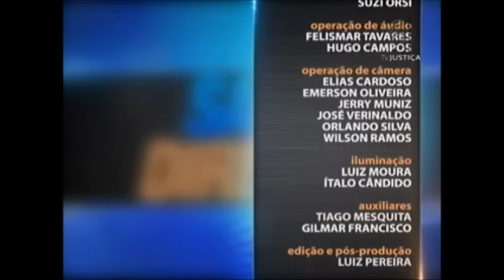Saber Direito Aula - Direito Administrativo - Aula 5 (18/12/15)